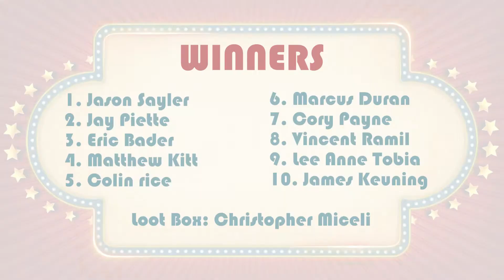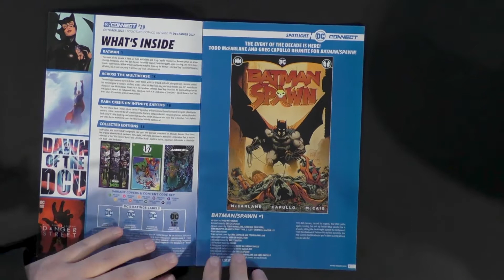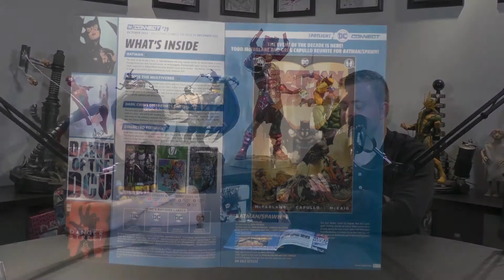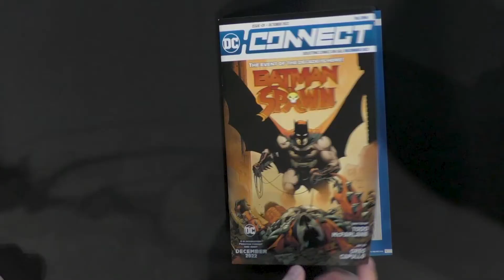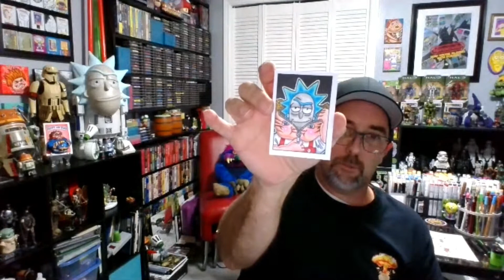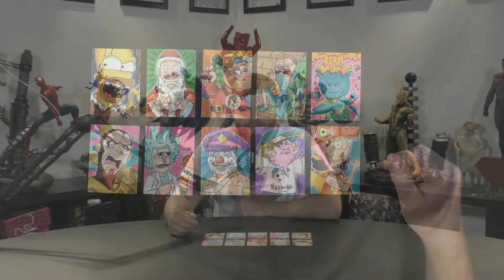Future Finds - Batman Spawn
Today, we talk about BATMAN SPAWN

Make sure to hit the link above to get entered to win FREE sketch cards! First through tenth place will each receive an original art sketch card, and as a bonus, the person in dead last will receive the Cave Dweller Loot Box!

2. Like the video
3. Leave us a comment under the video!
4. Fill out the small giveaway entry form in the link!